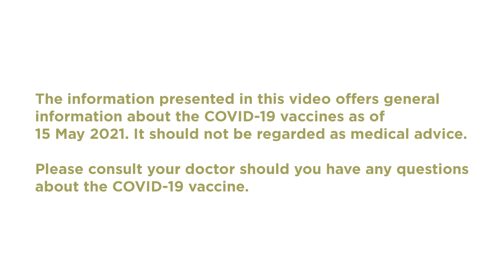Learn About the COVID-19 Variants and Vaccinations | Mount Elizabeth Hospitals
Infectious Disease specialist Dr Leong Hoe Nam discusses the infectiousness of the new COVID-19 variants and vaccine effectiveness in countering the disease. He says that new COVID variants would be more infectious, transmitting faster from one person to another with a milder impact.